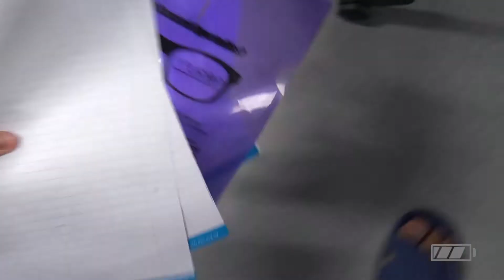Our Memories - SUTD Productions Film Race 2017 Entry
This film was short and edited in 12 hours during the Productions Film Race 2017

Team Members:
Ivan Christan
Huan An Cheng
Zwe Wint Naing Valentine
Kenneth Sim
Ho Jin Kind